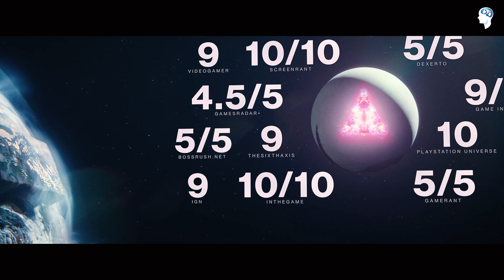Destiny 2 The Final Shape || Accolades || Trailer || PS5 || PS4 & PC Games || InHeadGamer || 4K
The Standard edition of The Final Shape includes the new story campaign, three new Supers, a new destination, new weapons and armour to collect, and one Episode in the year of The Final Shape*.

New Destination
Adventure through an impossible landscape that bends time and space. Follow the Witness and behold what lies within the Traveler.

STAY SAFE.